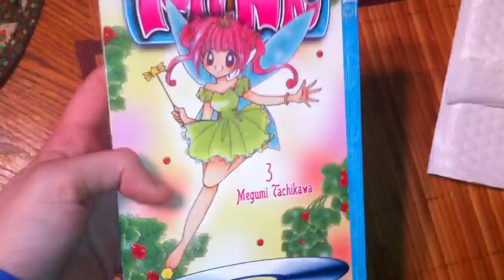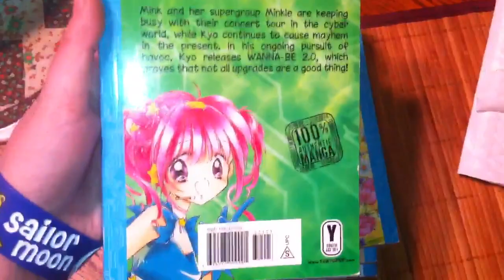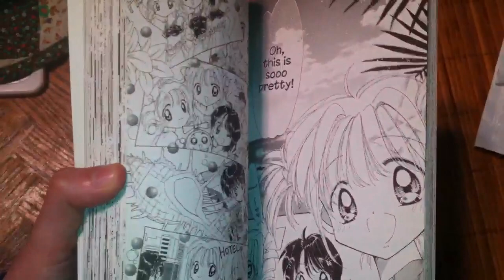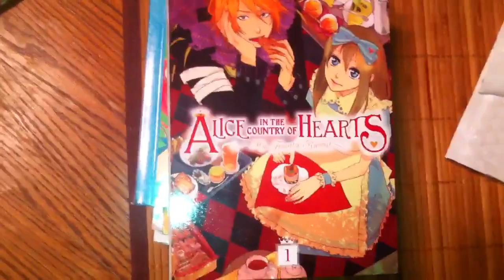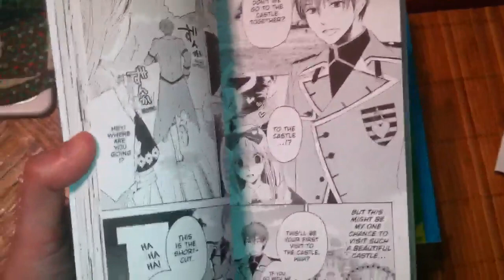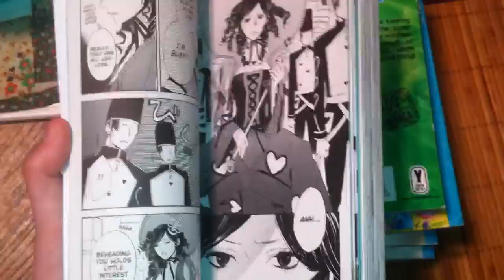Manga Update #116&117 (Amazon Complete)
Enjoy:) Dec.14&20th,2012

Alice In The Country Of Hearts-My Fanatic Rabbit-Vol.1-$11.99 (Bought From Barnes & Noble)

Mink Vol.5-$1.63
(S&H was-$3.99/Total-$5.62)
(Bought From-glendasbooks)

Total-$18.20

Recorded Dec.21st,2012